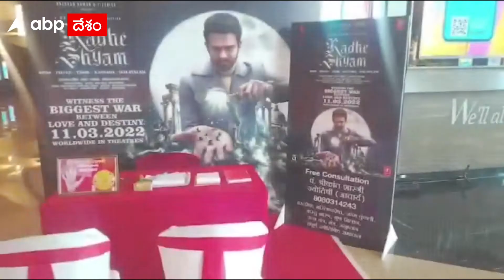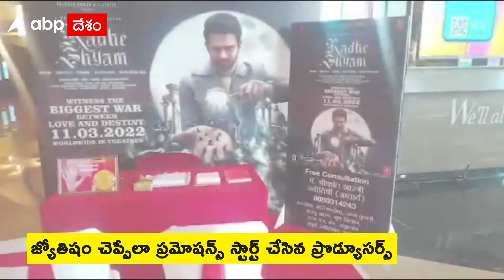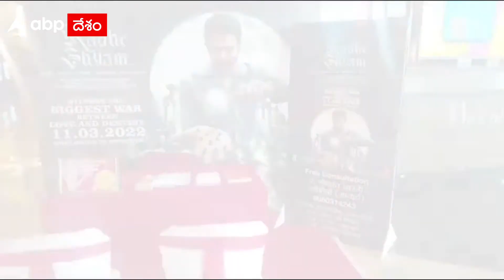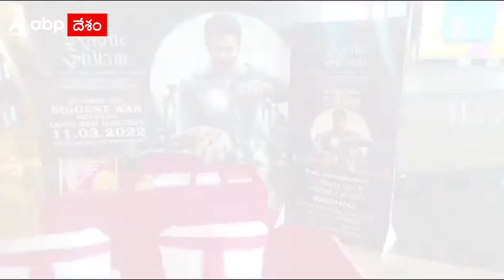Radhe Shyam Promotions: జ్యోతిషం చెప్పించుకుంటారా? | Prabhas | Pooja Hegde | ABP Desam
కరోనా వల్ల ఇప్పటికే చాలా సార్లు Radhe Shyam Release వాయిదాపడింది. ఇప్పుడు అన్నీ సెట్ అయ్యాయి కాబట్టి రాధేశ్యామ్ ను March 11న ప్రేక్షకుల ముందుకు రానుంది. అన్ని మూవీస్ కి చేసినట్లుగానే.. ఈ సినిమాకి భారీగానే ప్రమోషన్స్ చేస్తున్నారు. ఇందులో Prabhas రోల్ hand palmist. అందుకే Radhe Shyam promotions కూడా జ్యోతిషం చెప్పడంతోనే Start చేయనున్నారు.